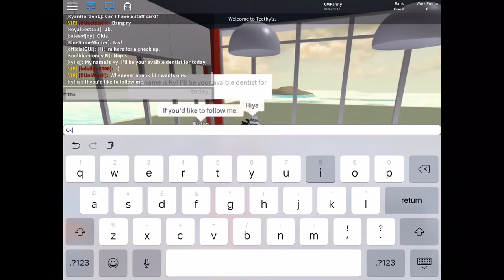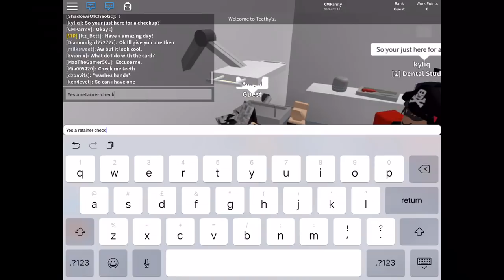Roblox - Teethy Dentist ~ Retainer Checkup